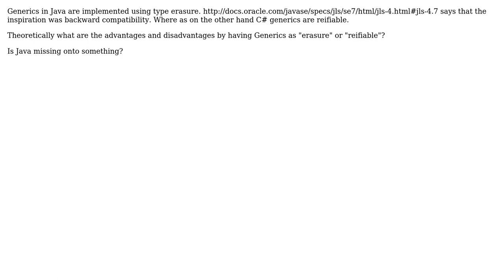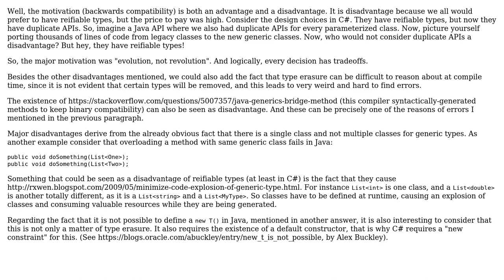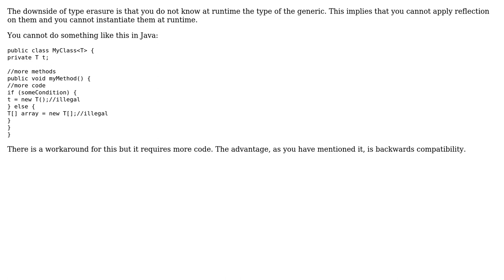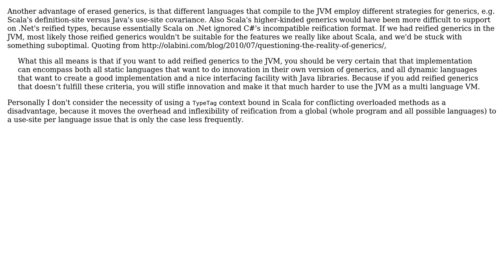Software Engineering: Generics and Type-erasure (3 Solutions!!)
Software Engineering: Generics and Type-erasure

With thanks & praise to God, and with thanks to the many people who have made this project possible! | Content (except music & images) licensed under CC BY-SA | Music | Images & others | With thanks to user Shelby Moore III user Random42 user Joachim Sauer user Jatin user edalorzo and the Stack Exchange Network Trademarks are property of their respective owners. You are responsible for your own actions.